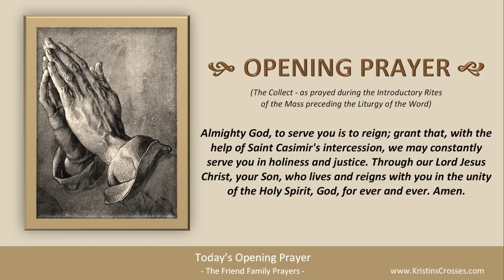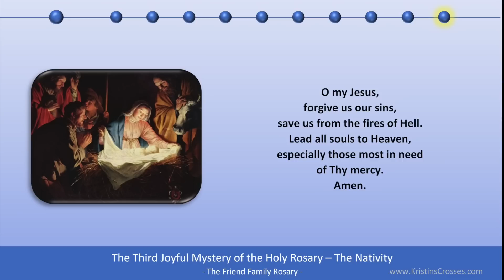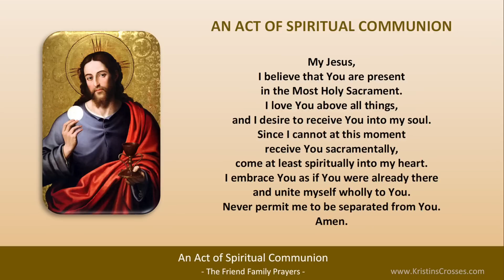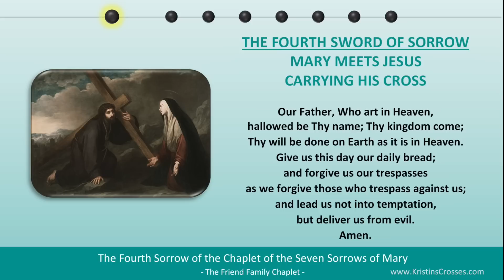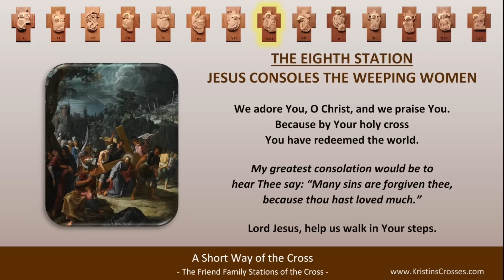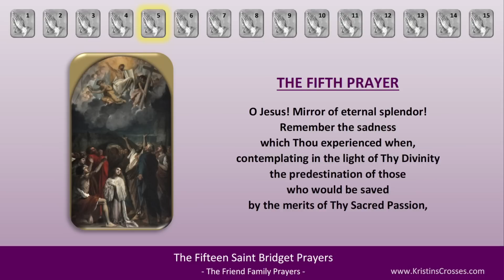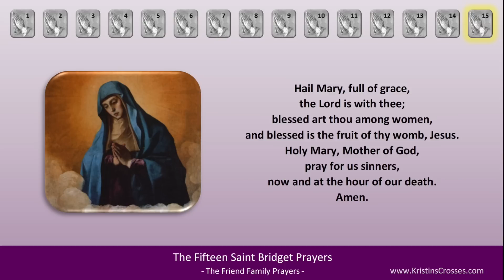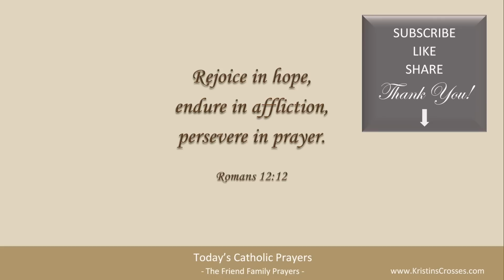Today's Catholic Prayers 🙏 Saturday, March 4, 2023 (Gospel-Reflection-Rosary-Prayers)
Pray with us! Prayers for Saturday, March 4, 2023. Memorial of Saint Casimir.

0:00:00 TODAY'S CATHOLIC PRAYERS 3/4/2023
0:00:37 Today's Devotions
0:00:49 Today's Opening Prayer
0:01:13 Today's Gospel Reading
0:02:04 Today's Gospel Reflection
0:03:40 Today's Rosary - Joyful Mysteries
0:23:10 List of Today's Prayers
0:23:14 Litany of the Blessed Virgin Mary
0:28:33 Act of Spiritual Communion
0:29:24 Prayer to My Guardian Angel
0:29:52 Angelus
0:31:42 Ancient Prayer to St Joseph
0:32:54 Prayer to the Immaculate Heart of Mary
0:34:26 Chaplet of the Seven Sorrows of Mary
0:51:42 Prayer to Our Mother of Compassion
0:52:34 Short Way of the Cross
1:01:17 Fifteen Saint Bridget Prayers
1:26:46 Twelve Year Prayer
1:37:52 Concluding Prayer